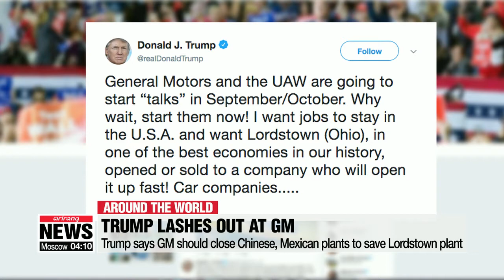Trump pressures GM to reopen Ohio plant, ahead of politically crucial trip to the state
트럼프, GM 美공장 폐쇄에 연일 '압박'…"中•멕 공장을 닫아라"

President Trump is continuing to pressure General Motors to reopen a plant in Ohio through a series of tweets that spanned throughout the weekend and Monday.
For more on this and other news around the world we turn to our Ro Aram…
Aram… quite the twitter tirade... even by President Trump's standards…

That's Mark… Trump's tweets come ahead of his trip to the politically important Ohio this week.
Analysts say a re-election campaign in the Rust Belt could be tough as he has failed to deliver on his promise of bringing back jobs there.
He made that promise two years ago at rally in a town near to the shuttered Lordstown plant.
GM closed plants in several locations last year as part of a major restructuring plan, which includes a shift to electronic vehicles.
It also said it would cut 8,000 jobs, representing a 15 percent reduction in its workforce.
About 1500 jobs were lost in Lordstown.
This angered Trump who said GM should close a factory in China or Mexico in order to reopen the Ohio plant.
He also expressed discontent over the pace of talks between GM and the United Automobile Workers union, which are scheduled to start later this year.
Trump said those negotiations should happen now so the plant could either be opened or sold quickly.
He had even blamed the union leader for not doing enough to save the Lordstown factory.
GM had responded to some Trump's tweets, saying the "ultimate future of the unallocated plants will be resolved between GM and the UAW."
The automaker also said it is working to offer affected workers jobs in other plants, adding it has already relocated 1,000 employees.